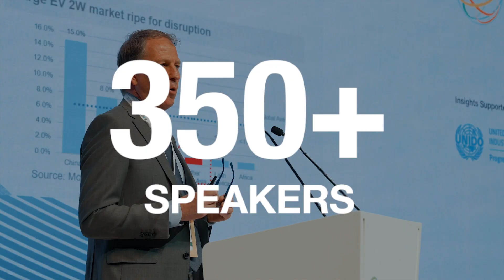WFES2024 in Numbers